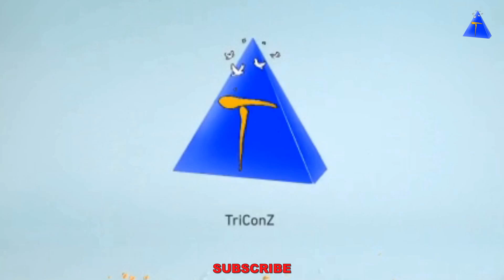Festival Baby Girl Frock Updates || Latest Kids Frocks Ideas Multi Verities Designs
FingerTips Simple and Stylish Top 20 Festival or Birthday Baby Girl Fancy Frock Updates || Latest Beautiful Kids Frocks Ideas to Make Multiple Verities and Types Dress Designs and Suit Outfit Catalog | Cotton Lehenga | Gagra | Lehenga Choli | Chaniya Choli | Best Color Combination Dresses 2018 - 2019
Indo Western Kurtis Designs for Kids / Baby Girl / Little Girl / Daily Wear / Daily Use /

girls clothes shops, party frocks for toddlers, kids party dress online shopping, long party dresses for kids